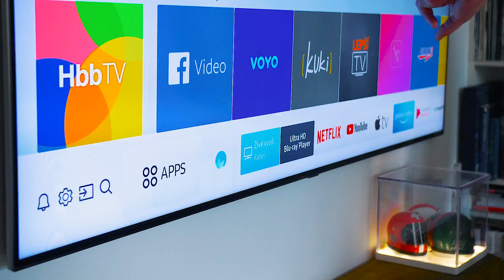Samsung QLED TV & Tomáš Třeštík